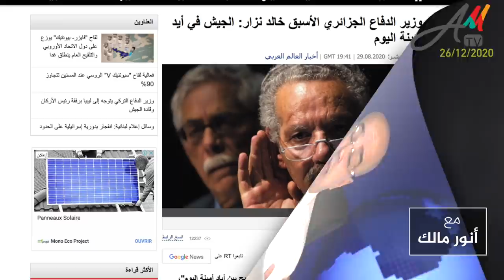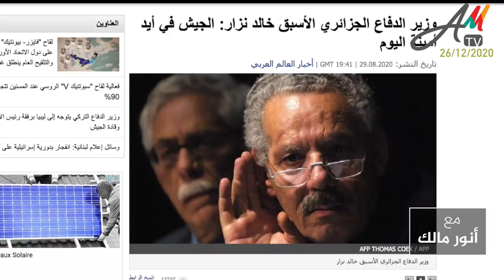أسرار عودة وزير الدفاع الأسبق الجنرال المتقاعد خالد نزار إلى الجزائر